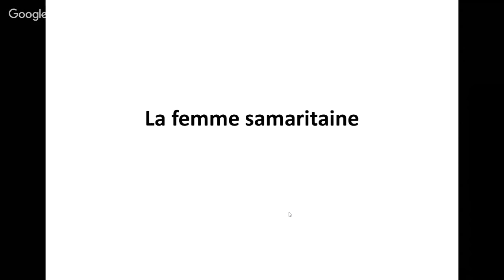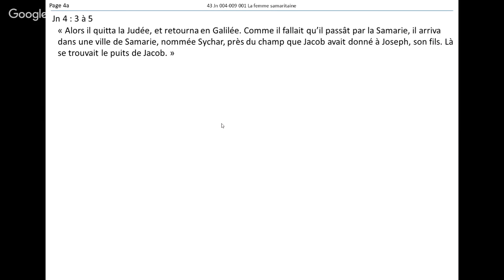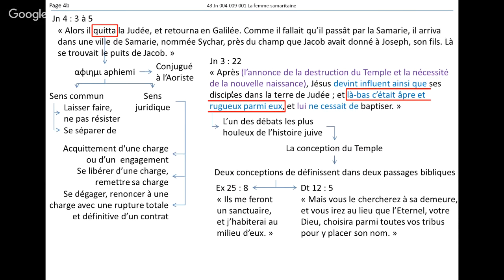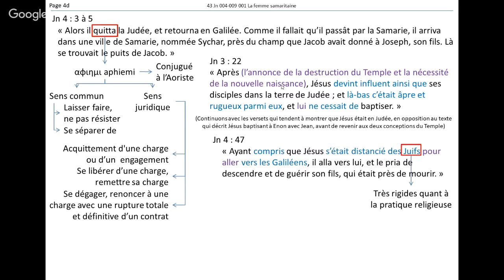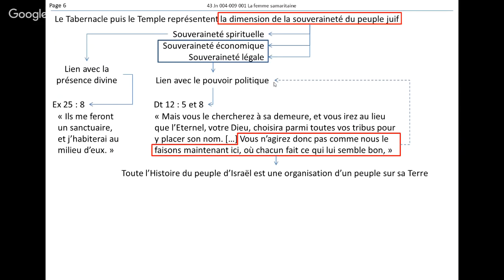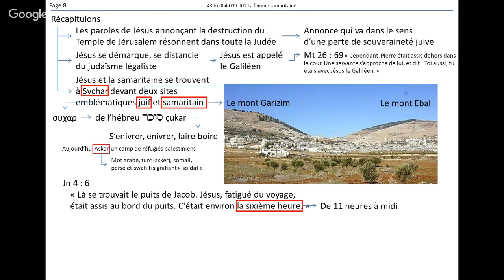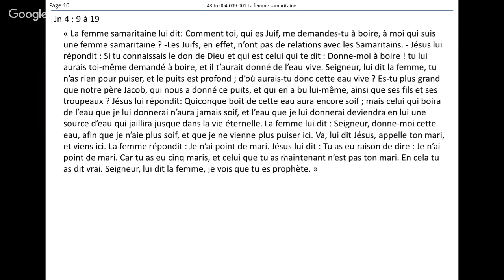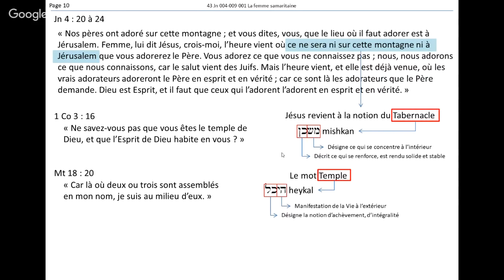Jésus et la femme samaritaine